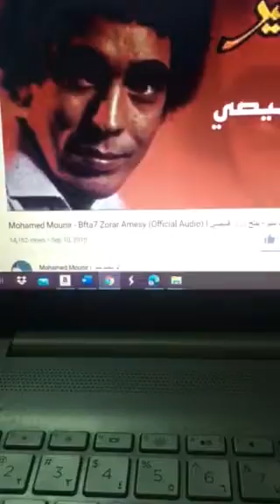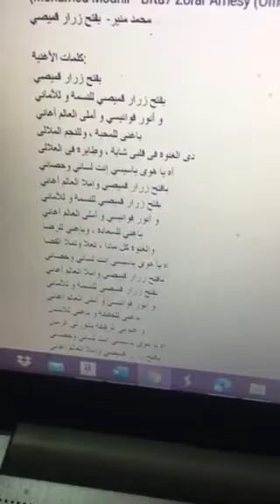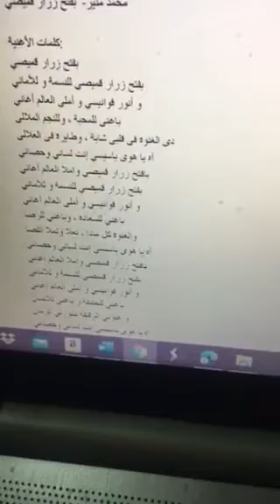3 /2021 محمد منير وانا بفتح زرار قميصي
(Mohamed Mounir - Bfta7 Zorar Amesy (Official Audio
محمد منير-  بفتح زرار قميصي

كلمات الأغنية:
بفتح زرار قميصي
بفتح زرار قميصي للنسمة و للأماني
و أنور فوانيسي و أملى العالم أغاني
باغنى للمحبة ، وللنجم الملالى
دى الغنوة فى قلبى شابة ، وطايرة فى العلالى
أه يا هوى ياسيسي إنت لساني وحصاني
بافتح زرار قميصي واملا العالم أغاني
باغني للسعادة ، وباغني للرضا
والغنوة كل مادا ، تعلا وتملا الفضا
باغني للحقيقة و باغني للانسان
و غنوتي الرقيقة بتنورلي الزمان
بافتح زرار قميصي واملا العالم اغانى